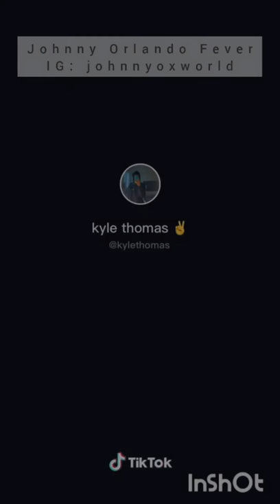Shirtless Kyle Thomas And His Funs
I love this baby so much. He is my most fav tiktoker mean #1. He's the best one.